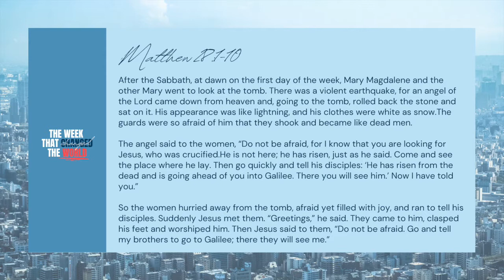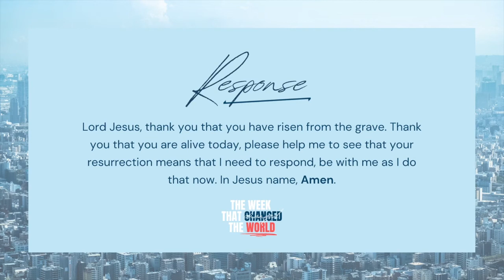Day Seven | Easter Devotional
James Callaghan continues our Easter devotional series looking at Matthew 28:1-10.
Reflect | Jesus is alive, how are you going to respond to this news today?
Respond | Lord Jesus, thank you that you have risen from the grave. Thank you that you are alive today, please help me to see that your resurrection means that I need to respond, be with me as I do that now. In Jesus name, Amen
Listen | 'Death Was Arrested' by North Point Worship